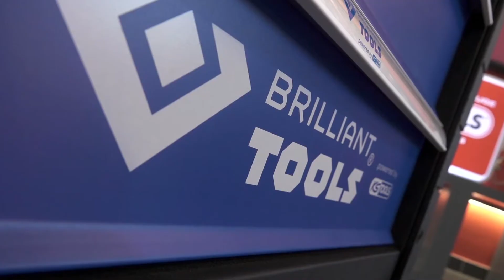BRILLIANT TOOLS BT153207 Profi-Werkstattwagen mit 207 Premiumwerkzeuge [powered by KS TOOLS]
Unser Mitarbeiter Marten stellt den BRILLIANT TOOLS BT153207 Profi-Werkstattwagen mit 7 kugelgelagerten Schubladen (100% Auszug), mit 207 Premiumwerkzeuge kurz vor.

Der hochwertig pulverbeschichtete Profi Werkstattwagen ist immer dort, wo er gerade gebraucht wird! Lästiges hin und her laufen gehört der Vergangenheit an! Mithilfe der ergonomischen in die Kunststoffablage integrierten Schiebegriffe lässt er sich ziemlich leicht durch die Werkstatt manövrieren und dabei schützt der Kantenschutz an den Ecken bei Kollisionen. Dank seiner 2 Feststellbremsen an den Lenkrollen bleibt er sicher am Zielort stehen.Mehr Platz!

Der Profi Werkstattwagen hat sieben Schubladen. Zwei Schubladen sind besonders hoch und bieten somit auch für Bohrmaschinen und anderen großen Werkzeugen ausreichend Platz. Durch die seitliche Schlüssellochung kann mit den richtigen Halterungen zusätzlicher Stauraum geschaffen werden. Alle Schubladen sind Kugelgelagert und auch bei voller Beladung von 35 kg maximale 100% ausziehbar. Das Erreichen der Werkzeuge ist also absolut Problemlos möglich.

Damit Ihr Profi Werkstattwagen nicht umkippt sind alle Schubladen einzeln verriegelt und können noch durch das Zentralschloss gesichert werden.Kein langwieriges Zusammenbauen mehr nötig! Der Profi Werkstattwagen wird komplett vormontiert und mit drei bestückten Schubladen ausgeliefert. Auspacken – fertig! Damit ist er sofort Einsatzbereit. Die Suche hat nun ein Ende! Die 2-farbigen Schaumstoffeinlagen sorgen dafür, dass Ihre 207 Premiumwerkzeuge immer ordentlich und direkt erreichbar in den Schubladen liegen. Auch fehlendes Werkzeug wird sofort sichtbar. Alles, was Sie stets griffbereit haben möchten, können Sie auf die stabile Kunststoffablage legen. Dort gibt es noch mehrere Fächer für Schrauben, Bits oder anderes Kleinzeug.

Der Profi Werkstattwagen ist den rauen Umgang in der Werkstatt gewohnt. Durch seine üppige Ausstattung sind Sie auf alle Eventualitäten vorbereitet!